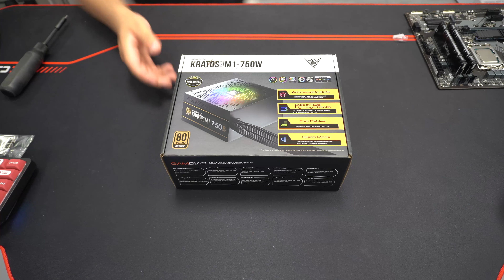PC Gaming da 1000 €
Sesto appuntamento per i pc gaming economici. In questo video monteremo una build da 1000 € con una cpu Intel 12400F e una scheda video Nvidia RTX 4060.

Componenti PC:
Cpu : Intel i5 12400F
Mainboard: Gigabyte B760M
Alimentatore : Gamdias 750W Bronze
Case : Termaltake Divider 170
Ram : Kington Fury Beast RGB 16 GB DDR4 3600 Mhz
M2: Kingston KC 2500 1 TB
Scheda Video : Asus RTX 4060 8 GB
Dissipatore AIO: Thermalright Frozen 240mm

Maglietta Renny
Felpa Renny